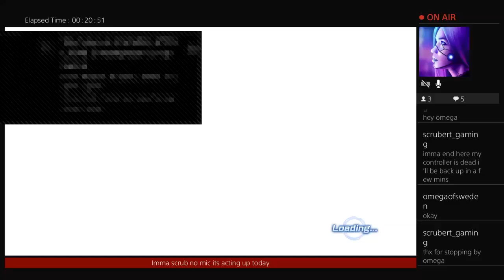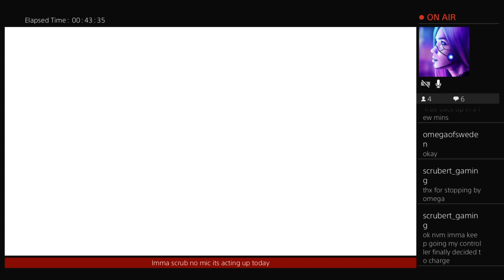Twitch Recap: Drangon Ball Xenoverse 2 lite ~~ Road to 50 Followers